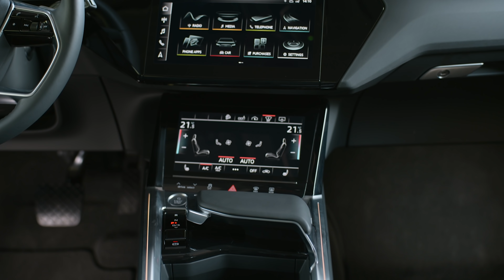Audi e-tron 55 quattro este în continuare o propunere tentantă de SUV electric!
Audi e-tron a inceput fenomenul electrificarii in cadrul companiei germane, fiind un adevarat deschizator de drumuri. Desi au trecut peste 4 ani de cand a fost lansat, e-tron ramane un SUV electric de exceptie, foarte confortabil si silentios, livrand exact ce se asteapta clientii sa obtina de la o masina cu sigla Audi pe capota.

Multumesc!